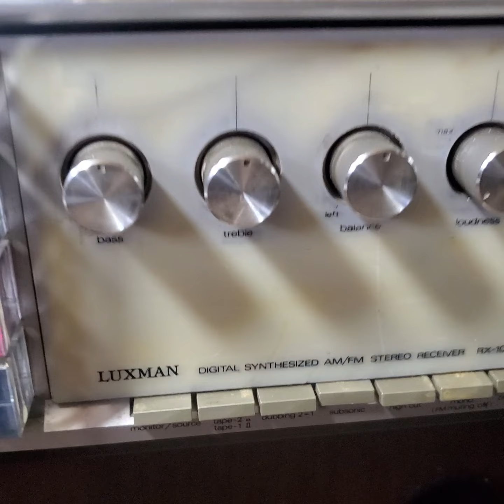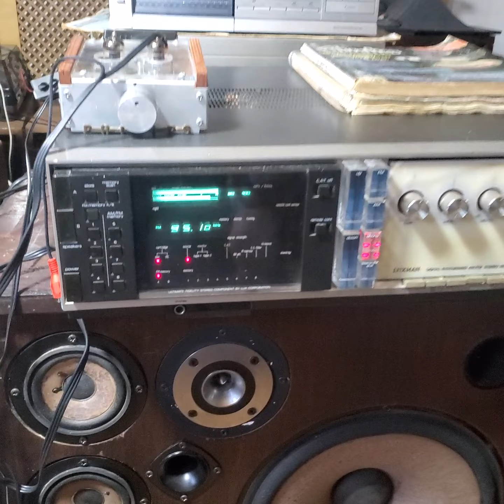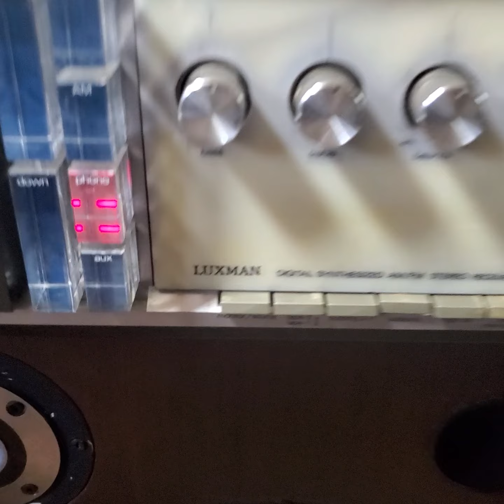LUXMAN RX 103 TOPE DE LINEA & PIONEER PCL 590 EXCLUSIVE SERIES TOPE DE LINEA BRAZO SM 3009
luxman top , holimar y bandeja pioneer exclusive !